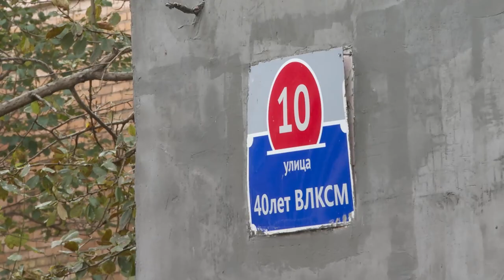Темпы реконструкции теплотрасс наращивают в дальневосточной столице.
Ход масштабной замены коммунальной инфраструктуры в Первомайском районе проинспектировал заместитель Председателя Правительства Приморья Владимир Малюшицкий. Техника и люди трудятся на улицах: 3-й Строительной, Связи, 40 лет ВЛКСМ. Степень готовности объектов разная. Однако замена теплотрасс должна завершиться до начала отопительного сезона.